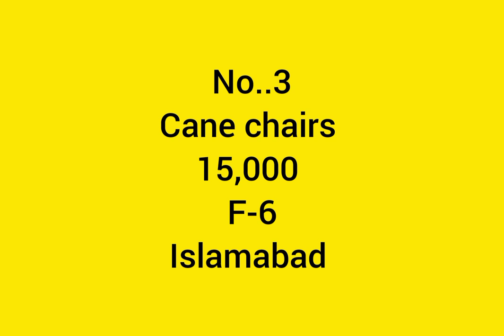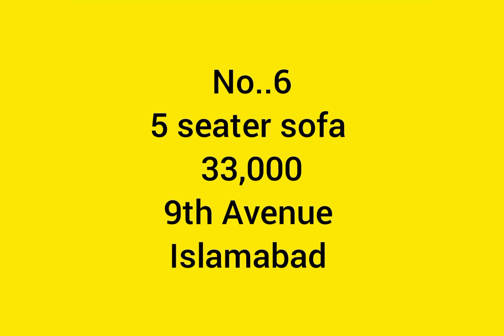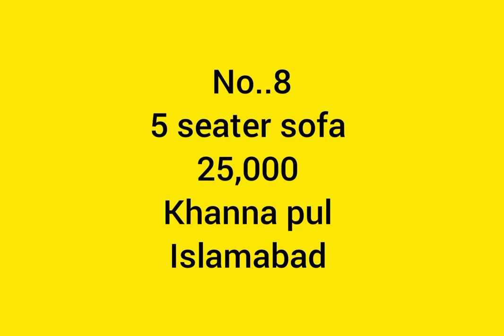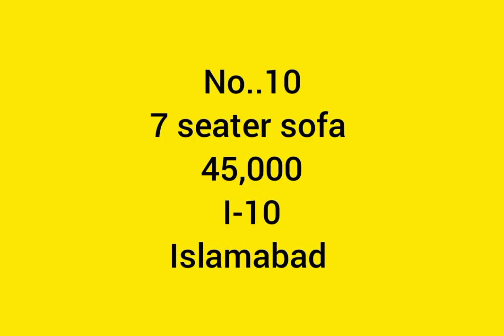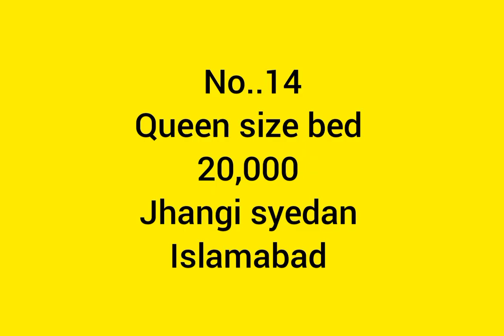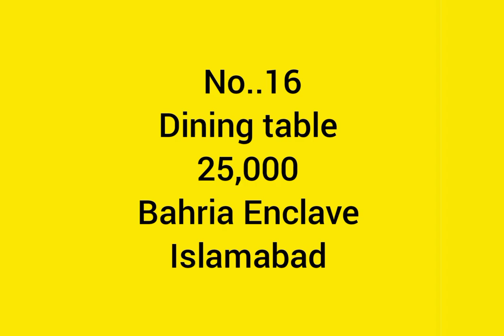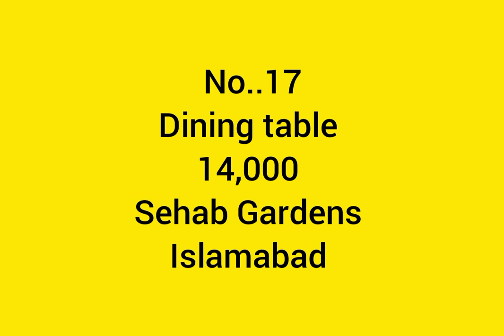Electric geyser, Chester drawers, iron stand, chinioti sofa